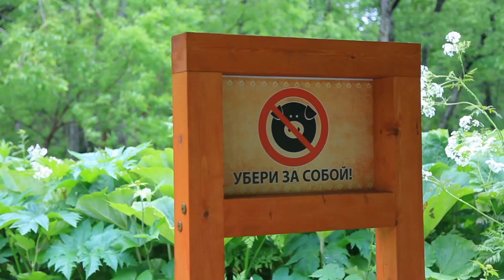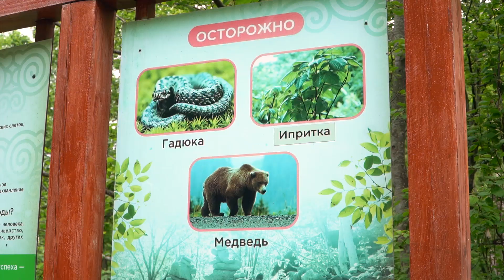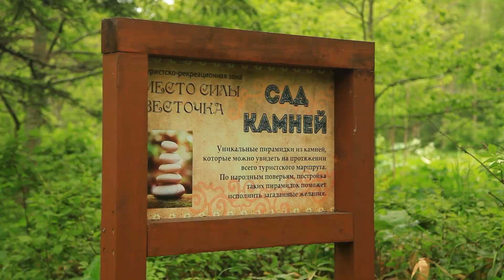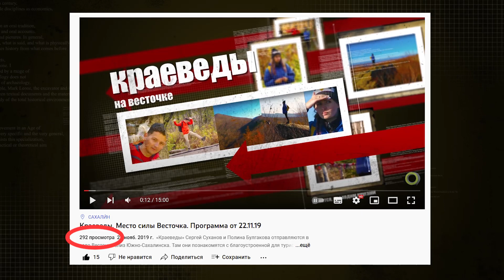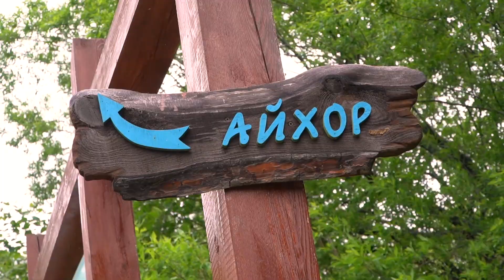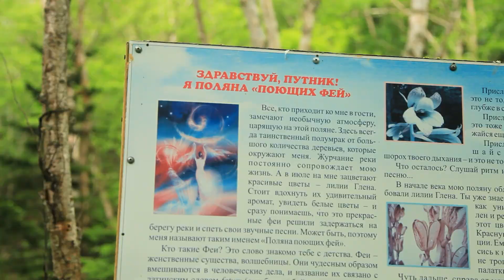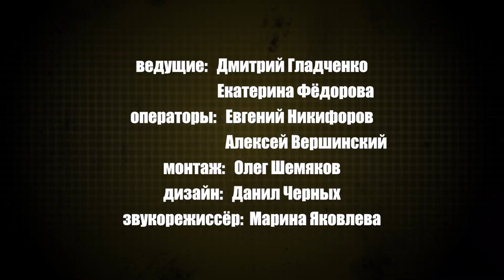Самое популярное место на Сахалине! Место силы ВЕСТОЧКА, останец ЛЯГУШКА и водопад АЙХОР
Самое туристическое место на Сахалине. Останец Лягушка и водопад Айхор - обязательно к посещению!

Ведущие travel-шоу "Краеведы" прошли по одному из самых популярных туристических маршрутов острова и проверили все мифы, слухи и легенды связанные с этим местом на себе! Что интересного на Весточке - смотрите в этом выпуске!